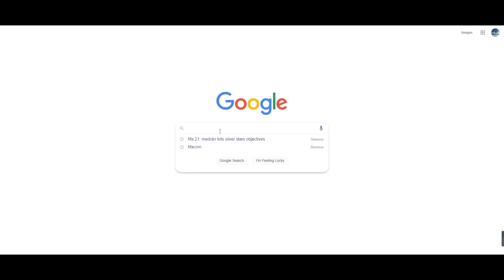EL MEJOR FUT DRAFT DE LALIGA SANTANDER Y TOTS BUNDES ASEGURADO !!!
Por Pedidos Superiores a 59 €, Obsequiar 1 Camisetas + Gorra
Por Pedidos Superiores a 99 €, Obsequiar 2 Camisetas + Gorra ,Envío Gratis
Por Pedidos Superiores a 159 €, Obsequiar 3 Camisetas + Gorra , Envío Gratis